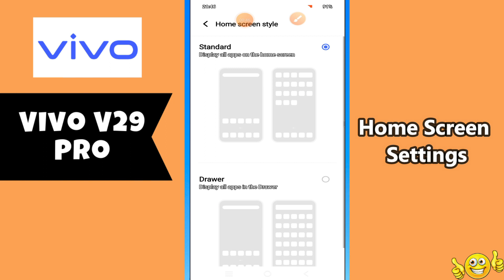Home Screen Settings Vivo V29 Pro || How to set home screen options {V2251}